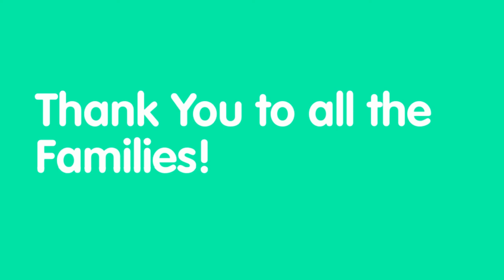Pet Photography by DelaFoto: "Romping Rovers" Compilation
DelaFoto was at the Denver Zoom Room for this Play filled photo special.  Meet the dogs and see some of the fun photos for the day!